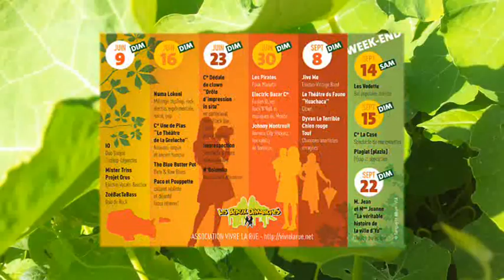Les Pirates "Rue Saint Malo" 2019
VIVRE LA RUE est une association loi 1901, basée RUE SAINT MALO à BREST en FINISTERE[29], dont l'ambition est d'être un lieu d'épanouissement pour les projets et les individus en favorisant les rencontres artistiques et les propositions pluridisciplinaires comme des vecteurs permettant de renforcer le lien social, la valorisation d'un quartier sensible et la participation citoyenne.

    Depuis 1989, l'association VIVRE LA RUE concilie spectacles urbains et histoire en s'attachant à ce lieu oublié qu'elle fait renaître aux feux de la fête (30 ans en 2019 !).

    Les objectifs généraux :
    ~ Préserver et dynamiser la rue populaire et historique RUE SAINT MALO à BREST RECOUVRANCE
    ~ Être une force de propositions culturelles et artistiques valorisant le quartier de Recouvrance et ses habitants
    ~ Animer un lieu de rencontres, de partages, d'enrichissement mutuel et d'échanges intergénérationnels
    ~ Encadrer une fonction d'appui pour les projets artistiques, associatifs et proposer un espace d'aide aux individus...